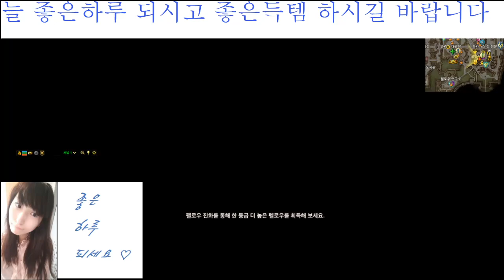BJ다이에나. 이카루스 (Icarus) / 프리스트(샹들리에아련) / +17 고대냉혈의 한손지팡이 신화각성 시도해보자~결과는~~ 9편 /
24.08. 게임 방송
구매각성의정수x6 + 제작7
지난3각성에서 4각성가는데 10개 실패하였고
금일 재 3각에서 4각성가는데 13개 들였네요
2에서3갔을때 20개 소모했었고
3에서4가는데 10+13 이네요
아쉽긴하지만 다음을 또 기약해보겠습니다
그럼 열심히해보겠습니다 도탑돌러가볼게요 ^^.
즐감하세요
08월15일 - 15시간전에 공지가되었네요
착오없으시길 바랍니다  그래도 하던대로 열심히 영상업데이트는 해드려보겠습니다